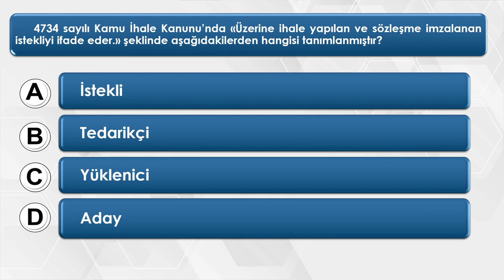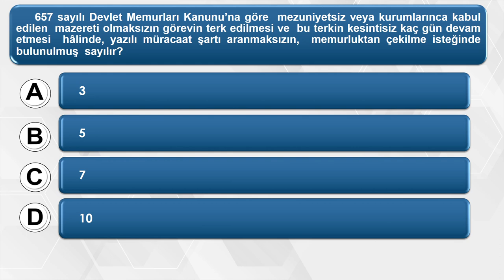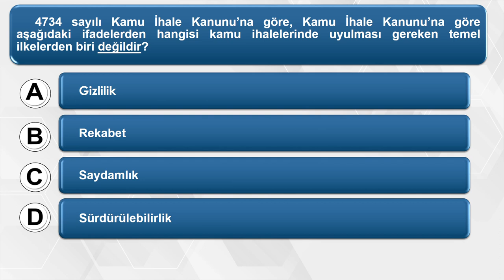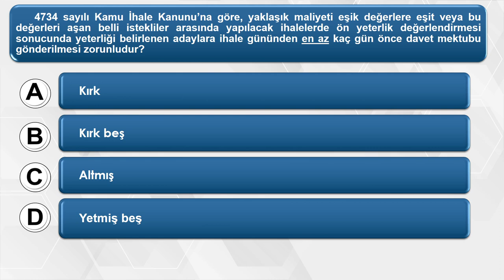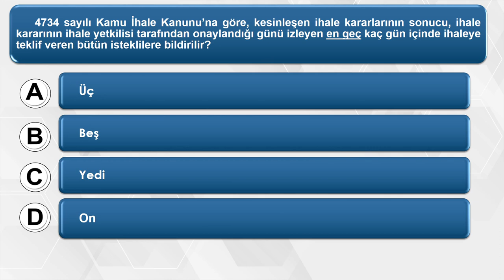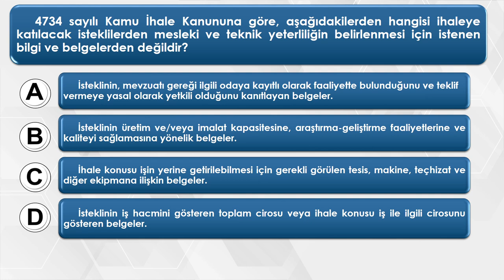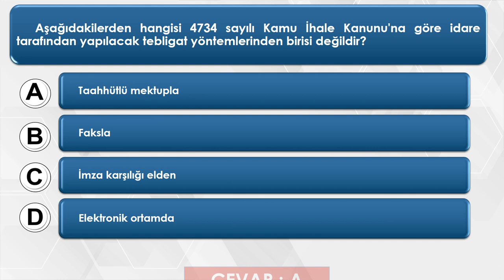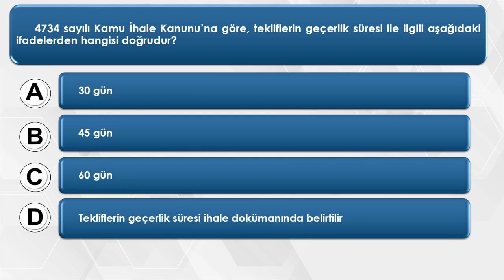Görevde Yükselme Sınavı | 4734 sayılı Kamu İhale Kanunu ÇIKMIŞ Soruları | 30 Soruluk Video